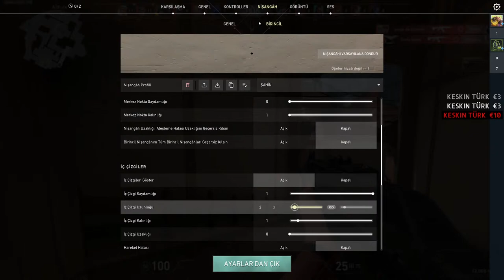CANLI YAYIN - RANKED - SİLVER - VALORANT